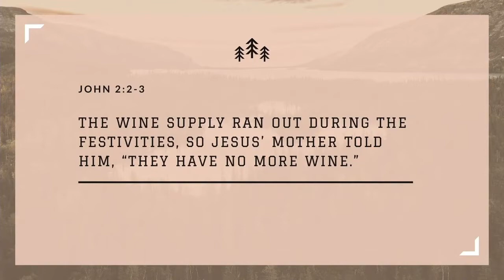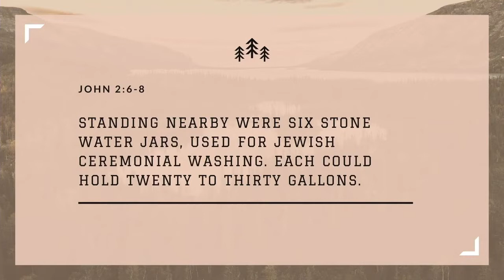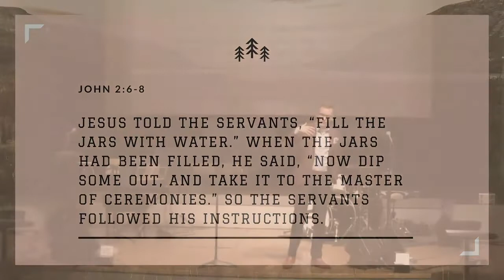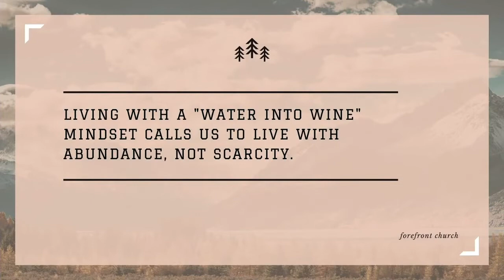Thirst & Extravagance | Sermon | Rev. Josh Lee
Rev. Josh Lee speaks on the passage of Jesus turning water into wine (John 2:1-11). This passage reminds us that God is present where the wine has run out, waiting to be revealed in extravagant abundance where we too have run out of energy and patience and found ourselves wandering looking for renewal!